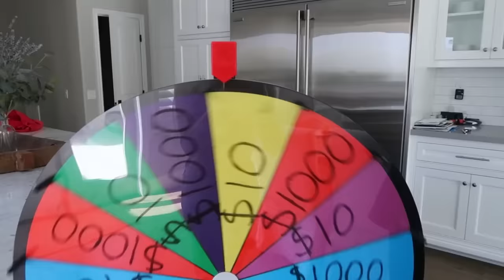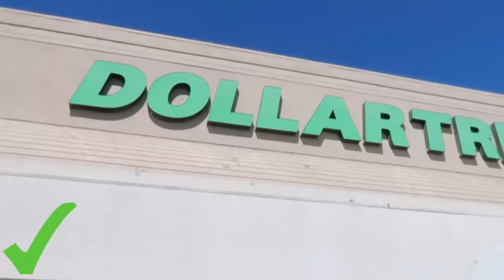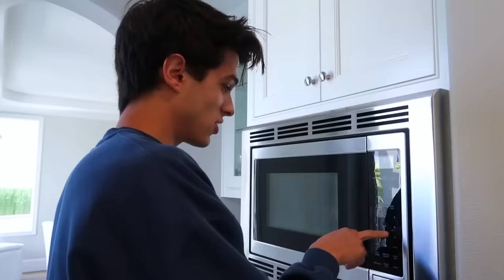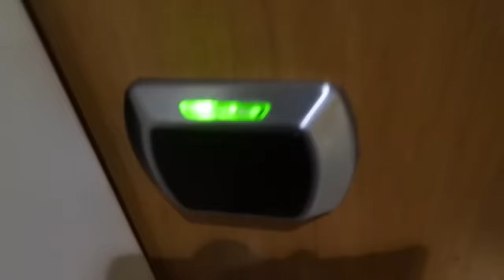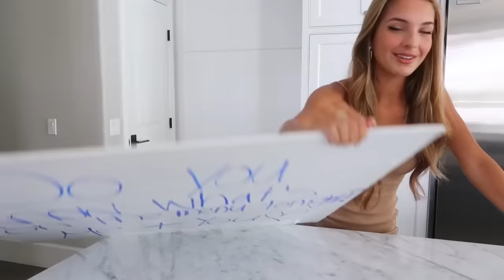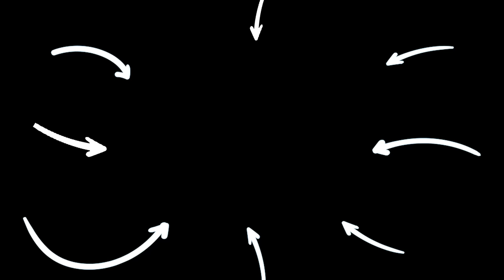CRAZIEST DATING EXPERIENCES Ever! | Alexa Rivera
💥 Don't forget to SUBSCRIBE to our channel by clicking here ➞ ➞ **Make sure you CLICK THE BELL ICON so you can get notifications when my next video goes up so you don’t miss anything!

CHAPTERS:
00:00   $10 DATE VS $10,000 DATE!!
09:27   WE GOT BACK TOGETHER?!
17:03   DATING MY FRIENDS FOR THE DAY!!
22:17   I WENT ON A DATE...get ready with me!
32:10   Recommended Video To Watch Next